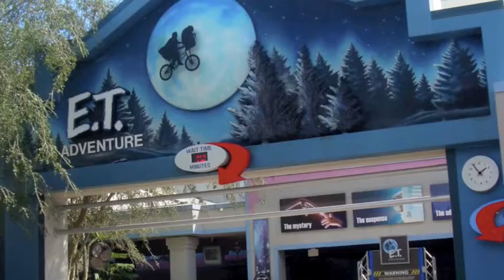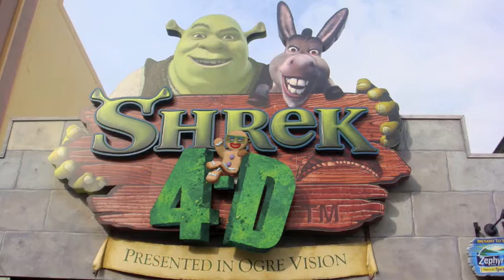Universal Studios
Some good moments in pictures... at Universal Studios Florida